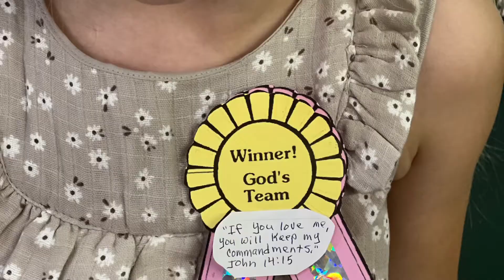Absolutely powerful Sunday at The Way Church!